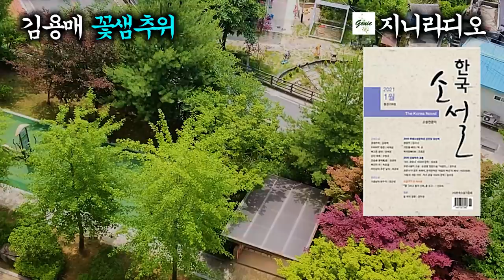[현대문학단편] /"법은 서민용인가 봐요."/ 김용매 '꽃샘추위'/ [책읽어주는여자] [오디오북] [지니라디오]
*작품명; 꽃샘추위
*지은이; 김용매
*출    처; 한국소설 2021년 1월호

  오늘은 현대문학 단편소설 김용매 작가의 ‘꽃샘추위’를 소개해 드립니다.
김용매 작가는 전북 익산 출신이며 ‘무등일보’ 신춘문예에 단편소설 ‘봉이’로 등단하였으며, 단편소설집 ‘푸줏간 남자’가 있습니다. 작가는 자본주의 사회의 물신화의 양상들을 소설의 주요한 모티프로 차용하고 있는데요, 소설에 나오는 등장인물들은 하나같이 모두 힘겹고 고달픈 삶을 살아가는 후기 자본주의 사회의 주변부적 존재들로 자본이 신으로 숭배받는 사회로부터 소외당하고 그로 인해 받은 상처를 안고 삐뚤어진 인물입니다.
  본 작품 ‘꽃샘추위’는 2021년 한국소설 1월호에 우수작으로 선정된 작품으로써 역시 자본주의 폐해를 겪는 서민들의 고달픈 생활고를 잘 보여주고 있습니다.